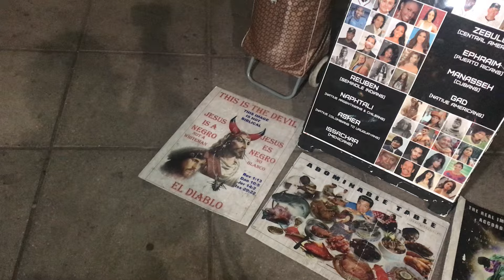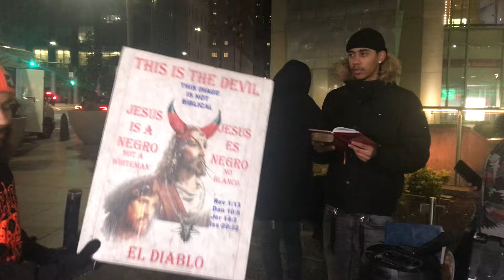Barney rushes Hebrew Israelites